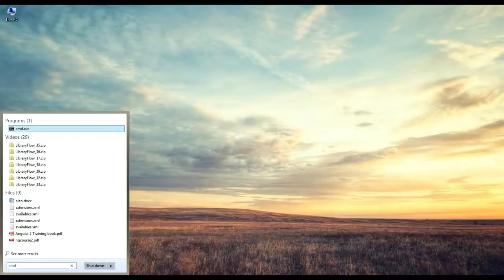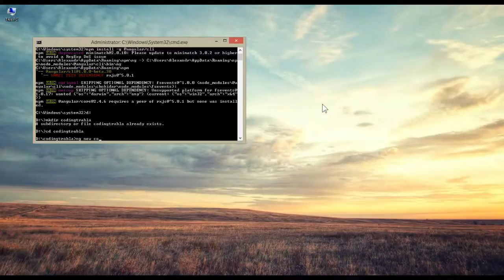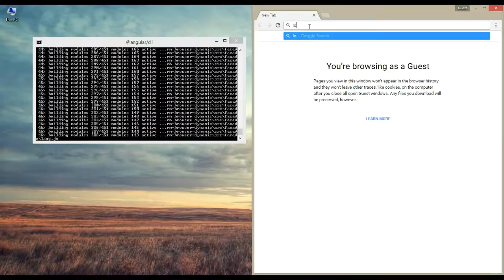Setup development enviromant for Angular2 and start of first app byAM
Video Tutorial: Setup development environment for Angular2 and start of first application on Windows 8.1 x64